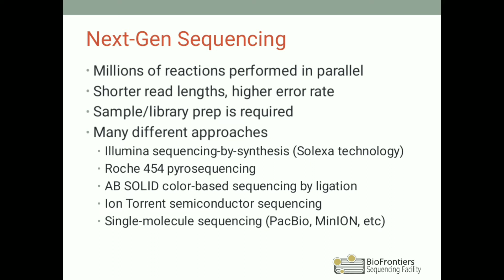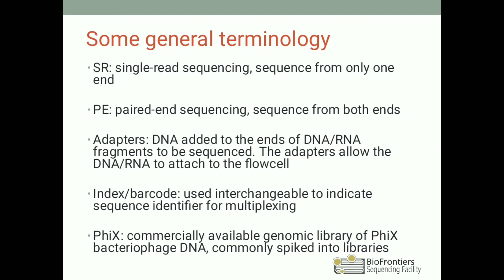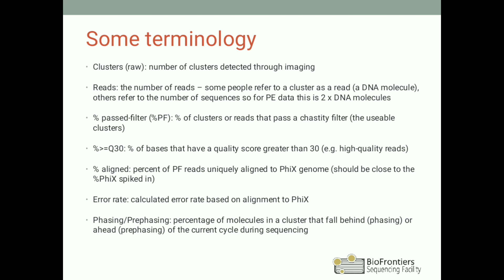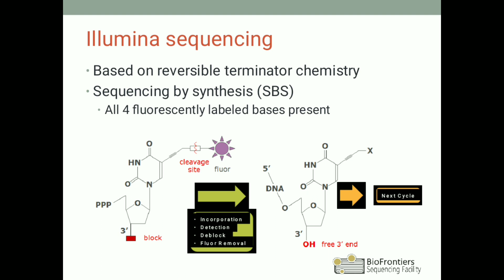Illumina Sequencing || Next generation sequencing || Bioinformatics || Scientific Zone.